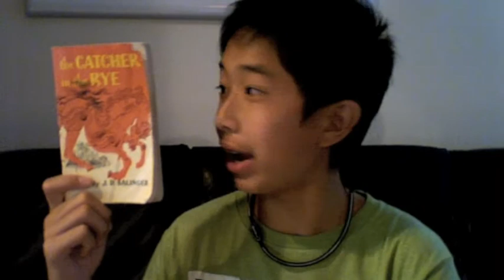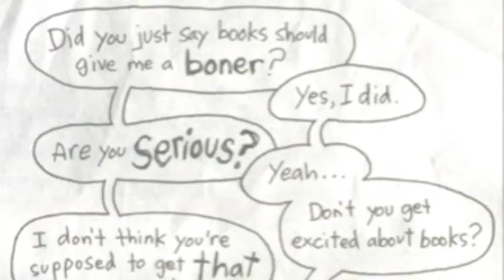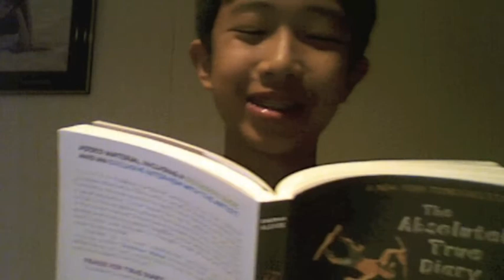TATDOAPTI Vlog #1 David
Video Log of pages 54-113 of The Absolutely True Diary of a Part-Time Indian by Sherman Alexie. The beginning song part has 15 tracks put together, which took a lot of time to make.